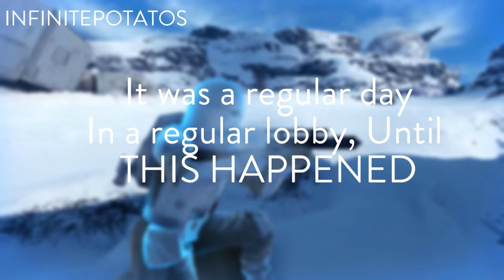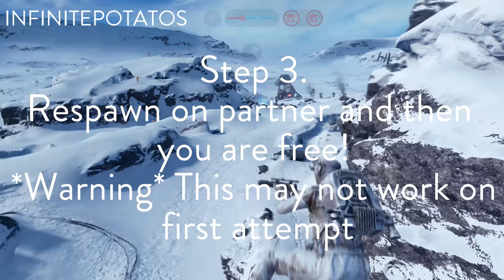►How to get on ION CANNON - Star Wars Battlefront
How to get on the Ion Cannon in Star Wars Battlefront with a twist!

Song: ProLeter - April Showers